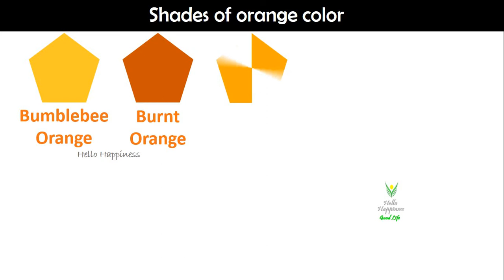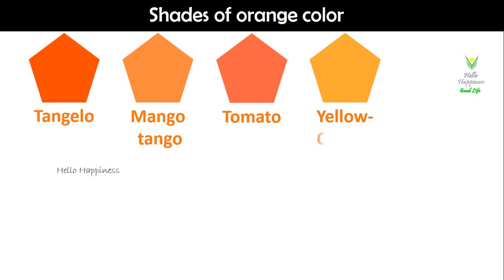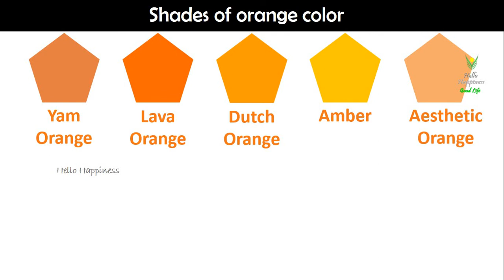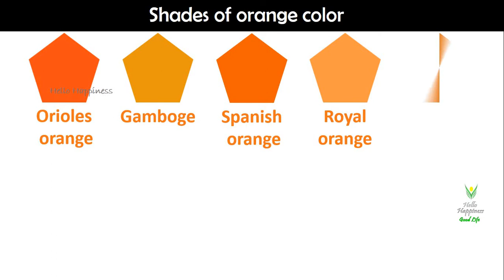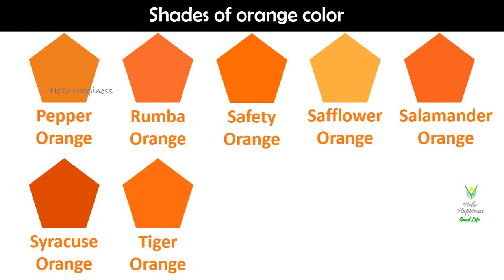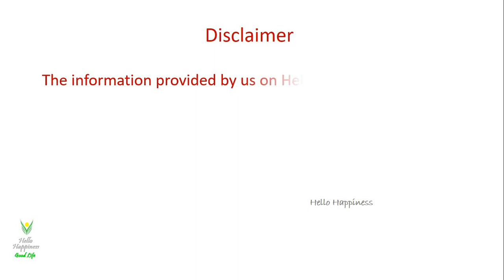Shades of Orange Color With Names | Orange Color Shades with their name and image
Orange is a mix between yellow and red color. There are hundreds of different orange colors shades to choose .
Check the complete video to see the different shades of orange.

color shades generator,
color shades names,

Colors,
Colors shades,
color shades hex,
color picker,
color wheel,
css color shades,
orange colors,
orange color shades,
Shades of Colors in English,

Images are from Pixabay(Free for commercial use )

color vocabulary,
easy colors,
Learn English,
English lesson,
colors,
easy learning colors,
learn english colors,
रंग,